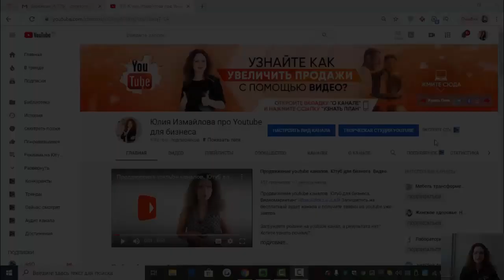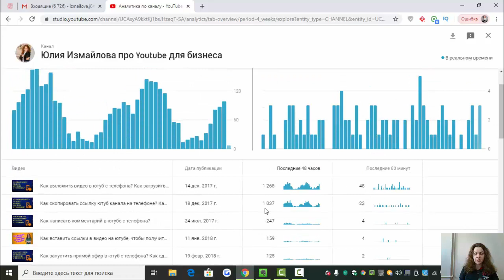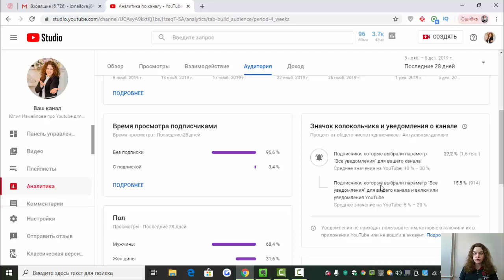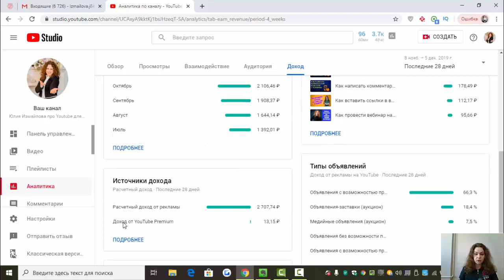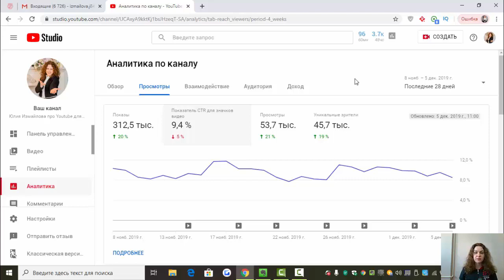Ютуб Аналитика - обзор аналитики youtube в новой творческой студии канала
Ютуб Аналитика - обзор аналитики youtube в новой творческой студии канала Запишитесь на бесплатный аудит канала или Узнайте Пошаговый план продвижения своего бизнеса через YouTube, ответив всего на 7 вопросов.

В этом видео поговорим про ютуб аналитику в новой творческой студии, я обзорно расскажу и покажу, что дает youtube аналитика, какую статистику оттуда можно взять, чтобы понимать, что происходит на канале. Разберем все пункты пошагово, вам станет понятно как посмотреть аналитику канала youtube.